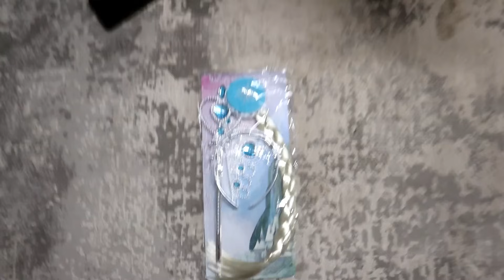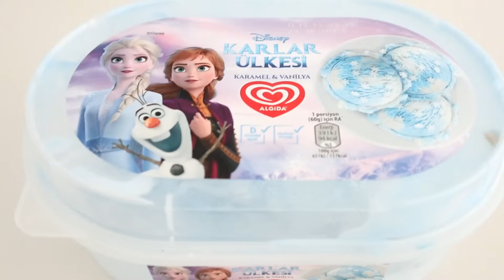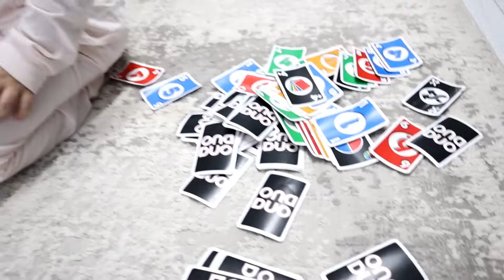BUĞLEMİN ANNESİ ÇOK HASTA DOKTORCULUK OYNADIK